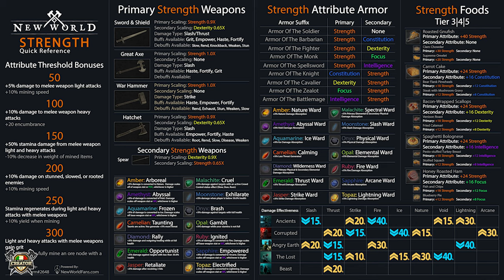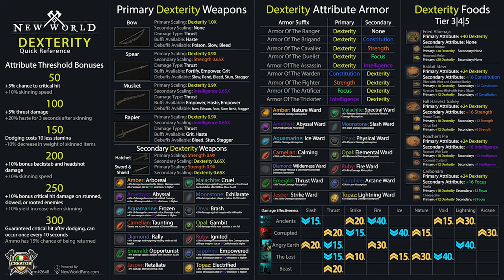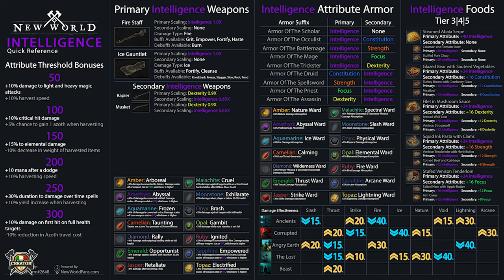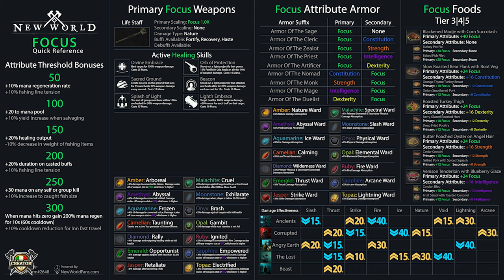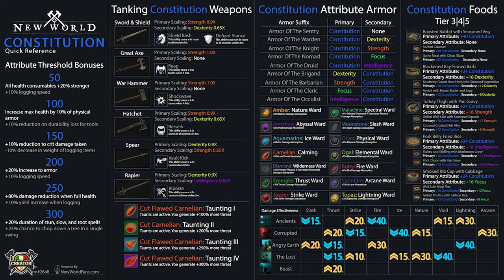New World - Guida Veloce recap totale di attributi, armi, armor, cibo, gemme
VIDEO OUTPUT
Giovedì: 10:00
Domenica: 10:00

FOLLOWED GAME
- Monster Hunter World
- GodFall
- Cyberpunk 2077
- Diablo IV
- Blue Protocol
- New World